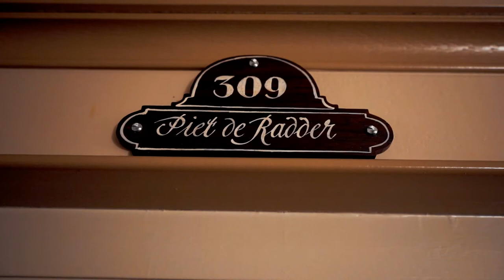art hotel Spaander